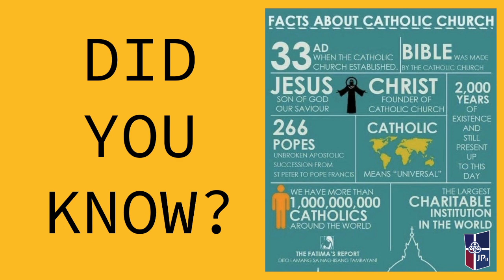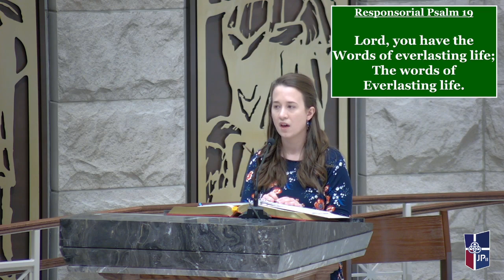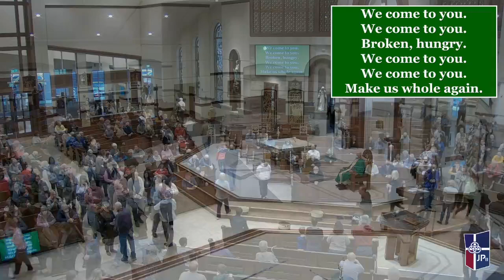St. John Paul II Parish 2nd Sunday of Ordinary Time